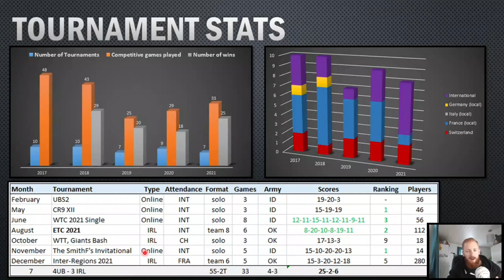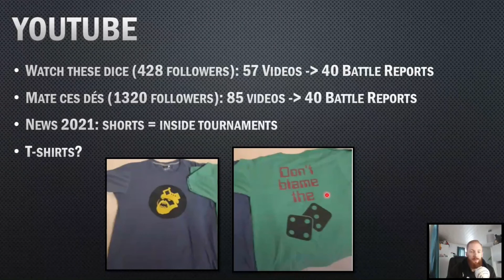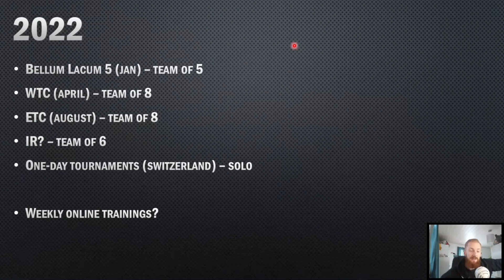Bilan 2021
J'analyse mon année 2021 et vous parle de mes perspectives pour 2022